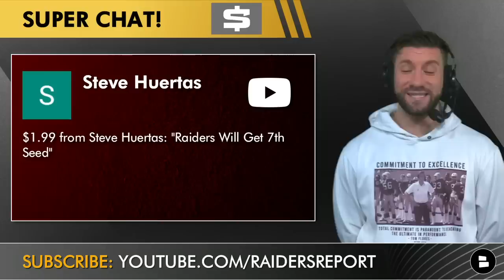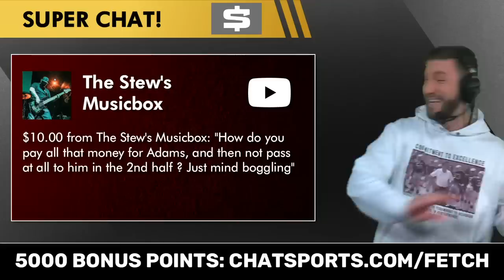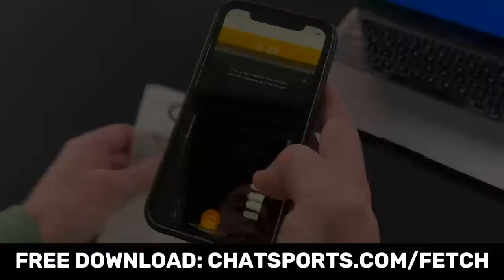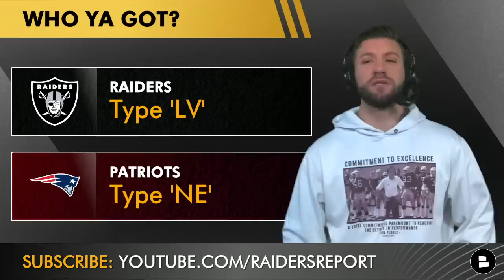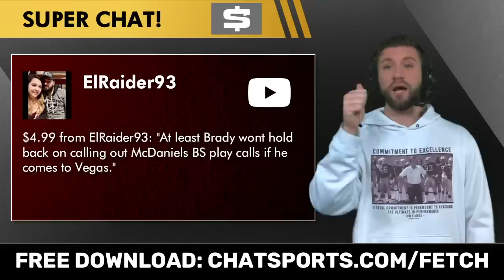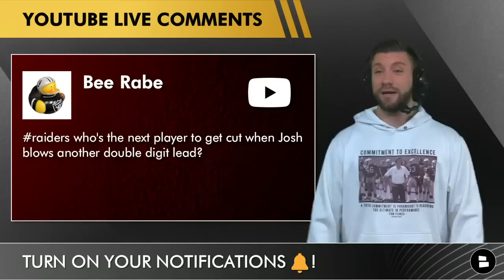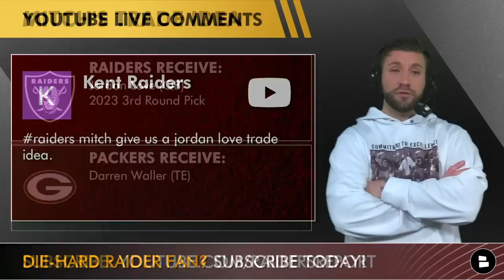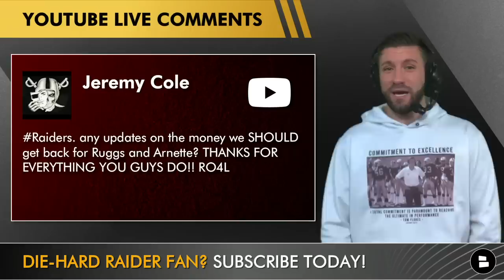Jordan Love Trade? Raiders Rumors Mailbag: Darren Waller To Packers? Raiders vs Patriots Injury News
Here are YOUR Raiders rumors questions asked this week:
- Should the Raiders trade for Jordan Love is he requests a trade from Green Bay Packers?
- Could the Raiders make the 2023 NFL Playoffs by getting the 7th seed?
- Why does Derek Carr not throw the ball to Davante Adams?
- What if the Raiders trade for Jimmy Garroppolo because Tom Brady signs with the San Francisco 49ers?
- Is Josh McDaniels ruining the Las Vegas Raiders?
- Is tight end Darren Waller playing against the New England Patriots?
- Tom Brady rumors: What if the Las Vegas Raiders sign Brady?
- Is Josh McDaniels trying to overuse Josh Jacobs to lower his worth in NFL Free Agency?
- Can the Raiders win every game left in the 2022 NFL season and make the playoffs?
- Who will the Raiders cut from the roster if they lose another game?
- Las Vegas Raiders trade rumors: Should the Raiders trade Darren Waller for NFL Draft picks?
- Could the Raiders trade for Jordan Love?
- Should the Raiders defensive coordinator Patrick Graham help call offensive plays?
- Do the Raiders get any money back from Henry Ruggs and Damon Arnette?

- Raiders COULD Sign This NFL Free Agent? Raiders Rumors Q&A On Sean Payton & Rock Ya-Sin Injury News
- Raiders vs. Patriots Preview, NFL Playoff Picture, AFC Wild Card Race + Las Vegas’ 5 Keys To Victory

Follow @chatsports on social media for more NFL news, NBA highlights and College Football rumors:

If you love Las Vegas Raiders YouTube channels like Las Vegas Raiders Rundown w/ WiFi Willie, Las Vegas Raiders Network, Samoan Raider, Raider Cody, Raider Honcho, Graphk Raider, ESPN, NBC Sports but still need more Raiders news and rumors